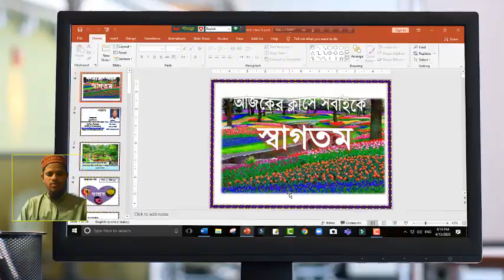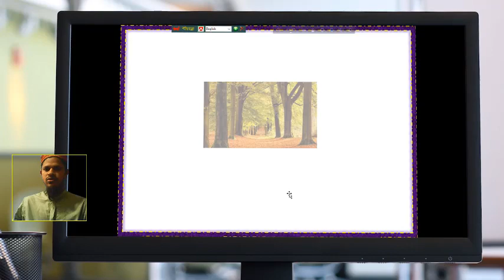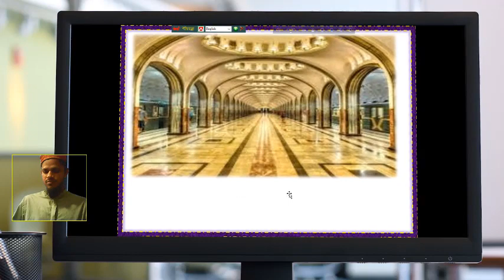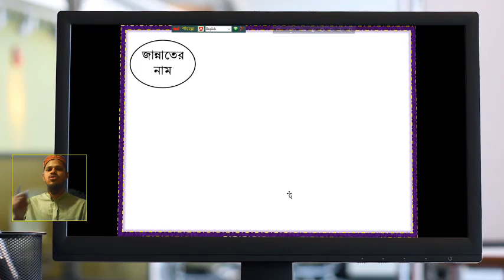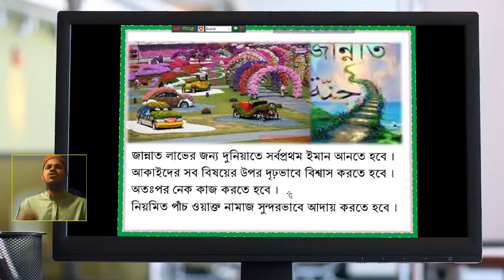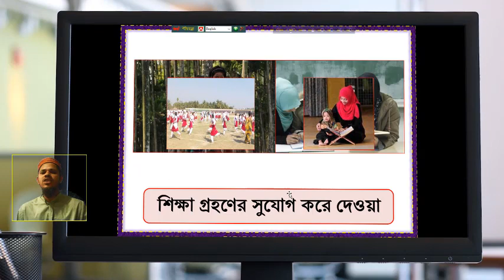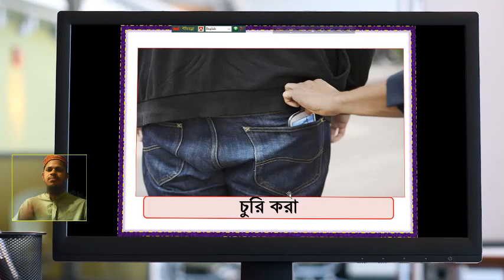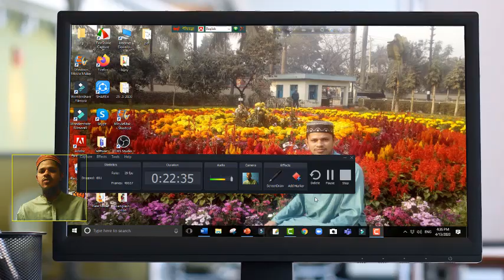জান্নাত, অষ্টম শ্রেণী, ইসলাম ও নৈতিক শিক্ষা নাজমুল হক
জান্নাত, অষ্টম শ্রেণী, ইসলাম ও নৈতিক শিক্ষা
নাজমুল হক
মৌলভী শিক্ষক
চিলাকাড়া রাশিদীয়া
 বালিকা দাখিল মাদ্রাসা
পাকুন্দিয়া ,কিশোরগঞ্জ